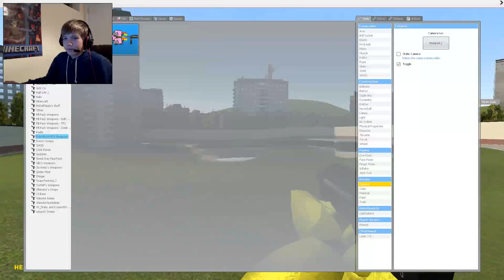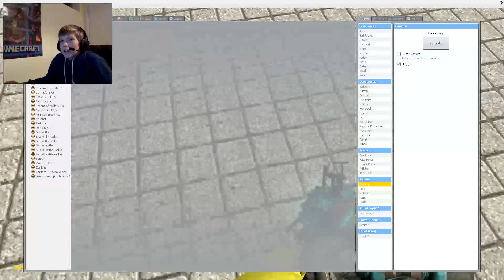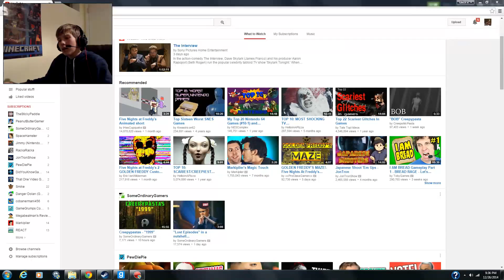DALFINO PLAZA!| Garry's Mod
Hey guys and gals, glich'e here! I play more gmod and we look at the dalfino plaza map and some other stuffs. I hope you guys enjoy! I did accidently end the video before I was going to end it and say my regular things before I end it, so I will say it here (